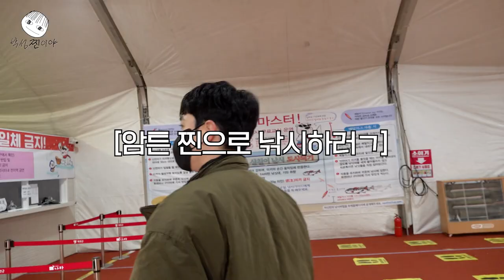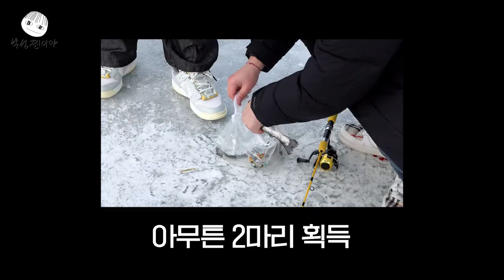Will He Be Able To Catch Them Today..? A Tough Ice Fishing Challenge Begins❄️ [Park SungJJIN EP.10]